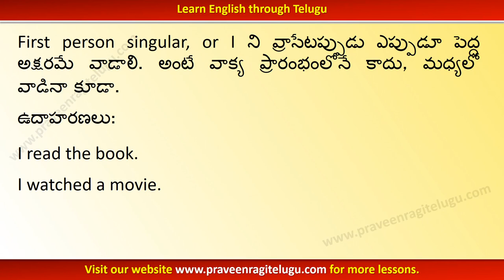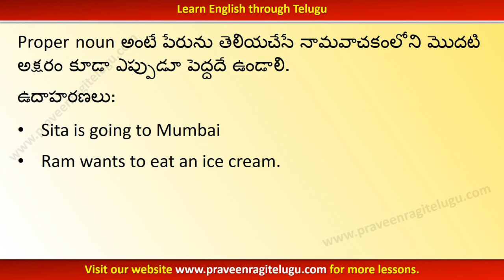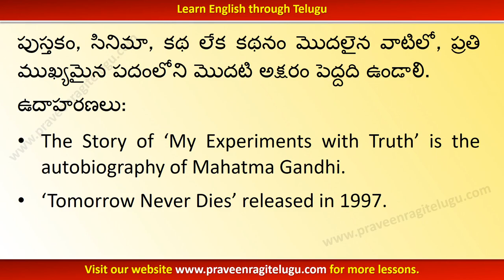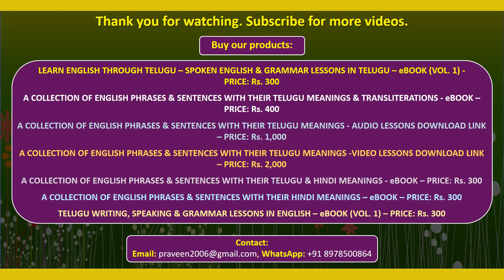TTEG0039 - Capitalization - Learn English Grammar through Telugu - Instrumental Version